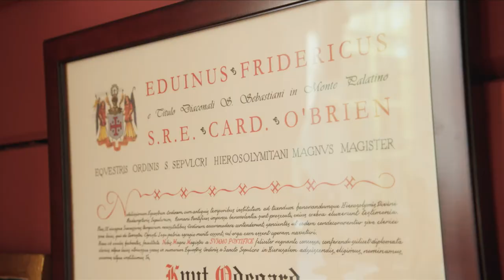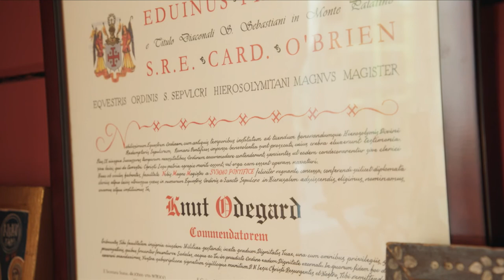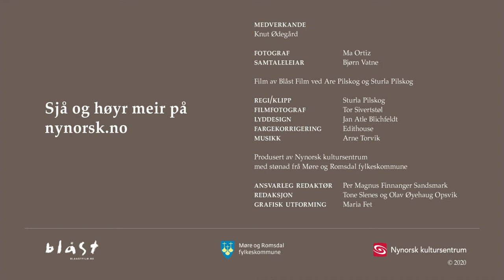Stader for skrift – Knut Ødegård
Kva betyr heimstaden til ein forfattar for skrivinga? Og kvar er eigentleg «heime»? I prosjektet Stader for skrift får vi sjå sju forfattarar frå Møre og Romsdal gjennom tre ulike blikk

Knut Ødegård er forfattar av meir enn 40 bøker. Han skriv innanfor ei tradisjonell realistisk form med eit klangfullt språk. Han har skrive bøker for barn og unge, skodespel, romanar og dokumentarar